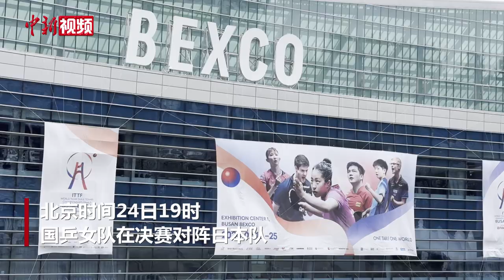韩国釜山世乒赛团体赛女团决赛打响 中国队球迷现场助阵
当地时间2月24日，2024年国际乒联韩国釜山世界乒乓球团体锦标赛继续进行。北京时间24日19时，国乒女队在决赛对阵日本队。
中新社记者看到，大批中国球迷来到现场，为中国球员助阵。